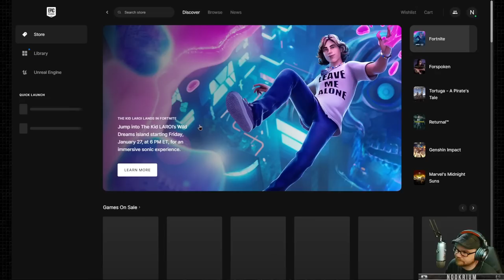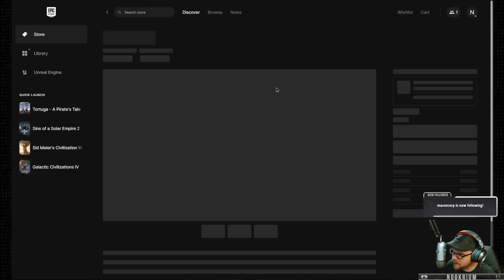Tortuga: A Pirates Tale - (Open World Pirate Game)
Tortuga - a Pirate’s Tale tells the journey of a pirate captain with a lust for gold and glory who assumes command of a fleet of pirate ships to strike the Caribbean.